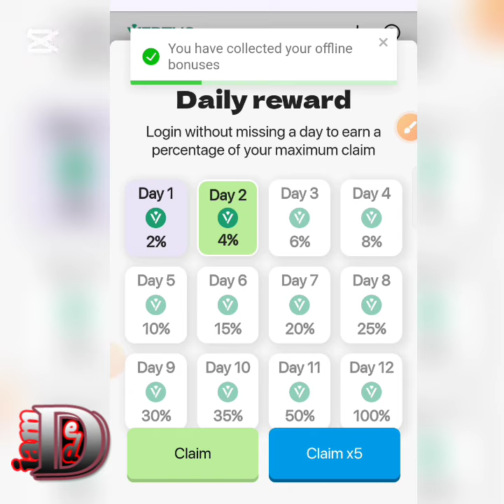Vertus Airdrop | Daily Combo Today 28 September | Vertus mining bot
Vertus Airdrop | Daily Combo Today 28 September | Vertus mining bot | Vertus